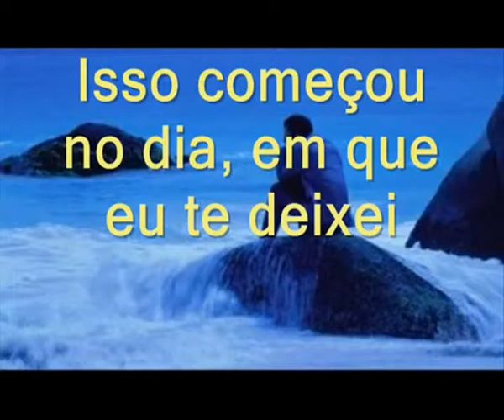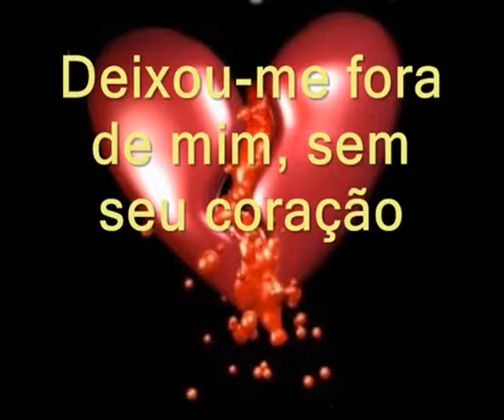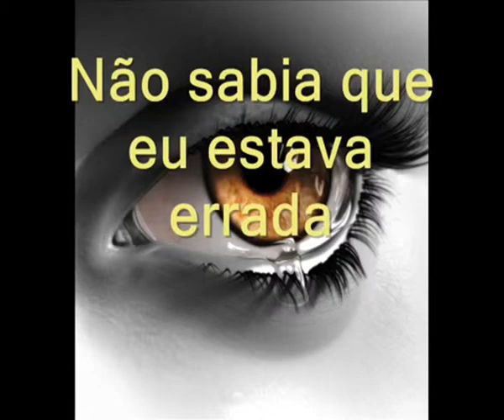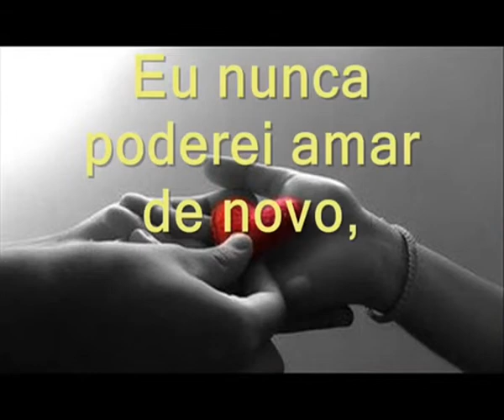videos de edimilson santos